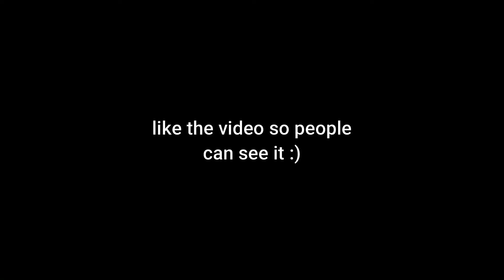Players Reactions After ROBLOX SHUTDOWN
╚═╩══╩═╩═╩═╩╝╚╩═╩═╝-- from Beluga btw